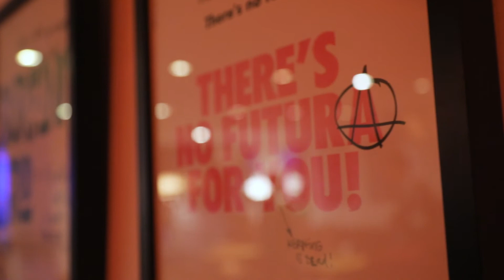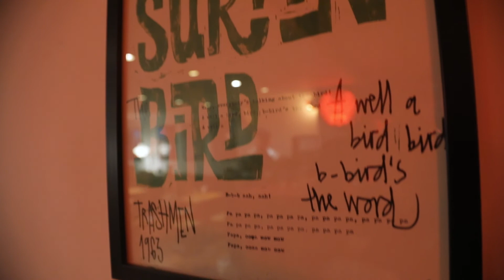Exposición Bad Music for Bad People / Laura Asensio / Kafka